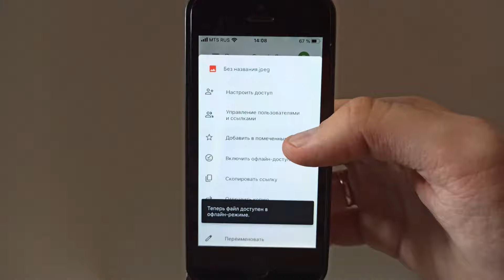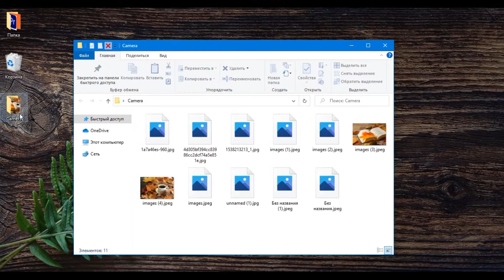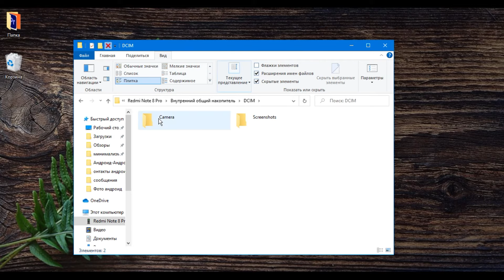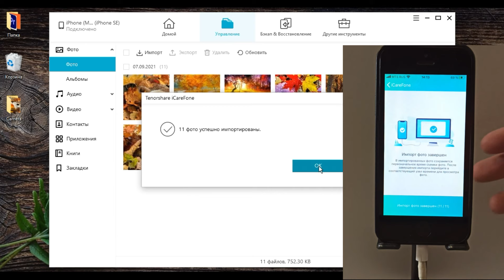Как перенести фото с андроида на айфон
Отметки времени
00:00 Выступление
00:13 Спасоб 1:Перенос фото с помощью Программы iCareFone
01:03 Спасоб 2:Перенос фото с помощью iCloud
01:35 Спасоб 3:Перенос фото с помощью «Send Anywhere»
02:39 Спасоб 4:Перенос фото с помощью Программы iCareFone